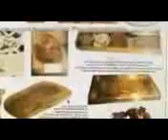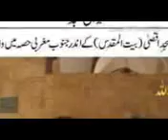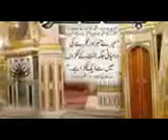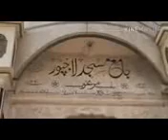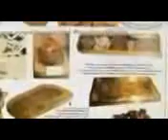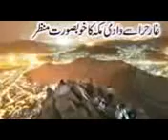bayan syed Abdul majerd nadeem